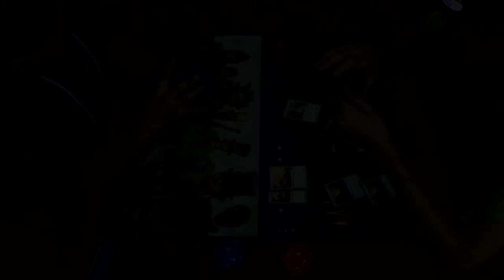MTG: Modern - Jund vs Black/White Tokens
Jund vs Black/White Tokens

In the Magic game, you play the role of a planeswalker—a powerful wizard who fights other planeswalkers for glory, knowledge, and conquest. Your deck of cards represents all the weapons in your arsenal. It contains the spells you know and the creatures you can summon to fight for you.

This is the grandfather of the collectible card game (or CCG) genre. Cards are categorized as common, uncommon, rare, and mythic rare. Players collect cards and build decks out of their collection.

Players build a deck of cards and duel against an opponent's deck. The first player to reduce his opponent to 0 life (or meet another set win condition) wins the game.

Deck building is major part of the game. There are over 17,000 different cards from which to build your deck!

Players randomly draw spells to see what they get and can play each turn. Although this limits your choices, there is a lot of strategy in how you play those spells. A robust list of game mechanics, including intricate rules for reactive card play called "the stack," provide for rich tactics and tough choices each turn.

Though traditionally a two-player duel, there are several casual and tournament formats to Magic that allow more players to play.